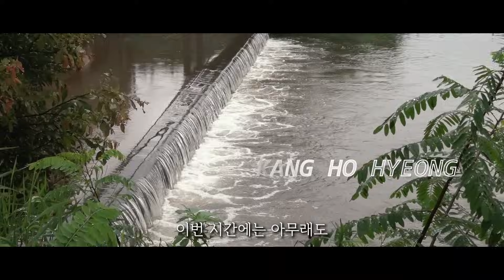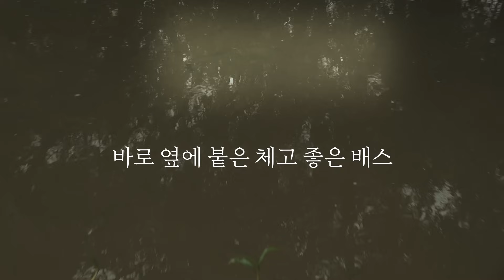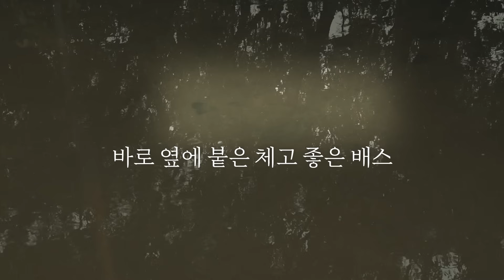"거대 농어" 용인 근처 저수지에도 삽니다. exciting! 배스 낚시 [최신 낚시 ep.3]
안녕하세요, 최신낚시 3화 입니다!
즐거운 시청 부탁드리고,
사암지는 유료터이므로
질서있고 매너있는 루어 낚시인의 모습 보여주세요!

그리고 궁금하신 내용은 언제든지
디엠주시면 답변해드리겠습니다!

문의와 기타 낚시 문의는 [아로스]에 하시면 친절히 안내해드립니다.

아로스 에서 확인하세요.